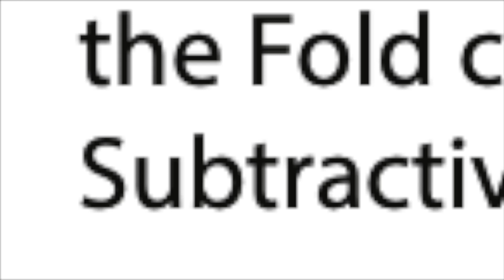Thursdays Child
I'm learning to play The Make Noise Shared System by starting with an idea from the manual, building a patch around it, improvising a 'performance' and finally,  listening back whilst taking notes. This one is SAW Subtractive Synthesis from the DPO manual. Notes:

Has far to go. Perhaps 100 paintings in but still a long way to go with this art form! DPO doesn’t sound like it wants to do subtractive synthesis but perhaps it does under a slightly different guise, i.e. with QPAS for example.